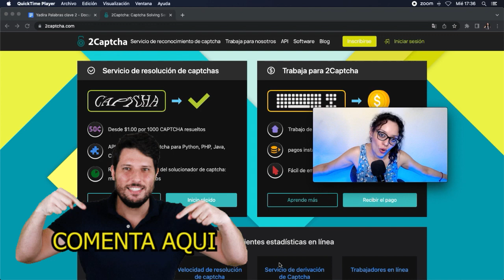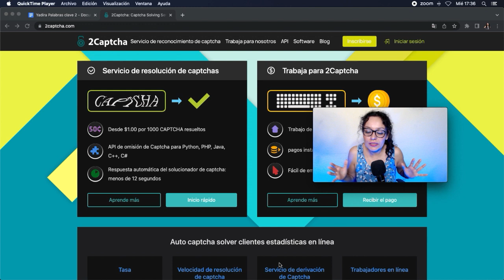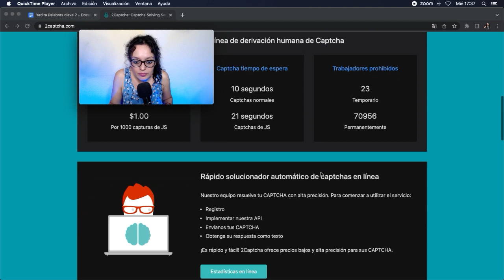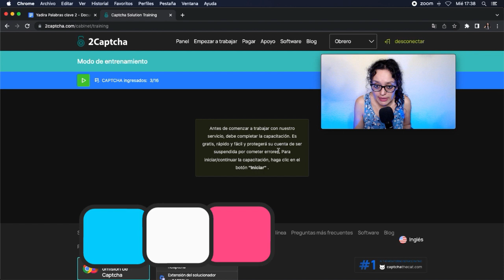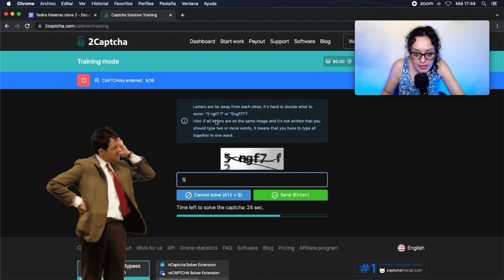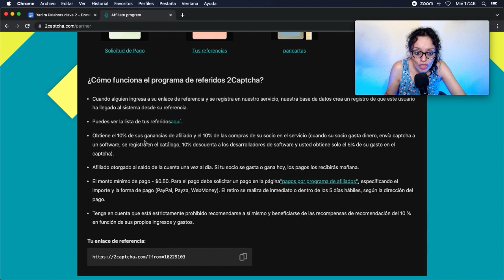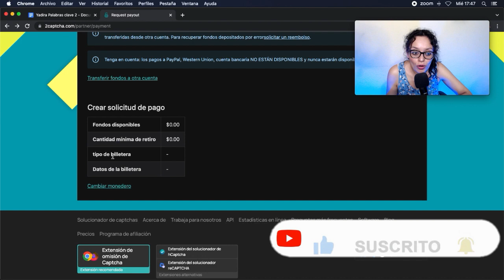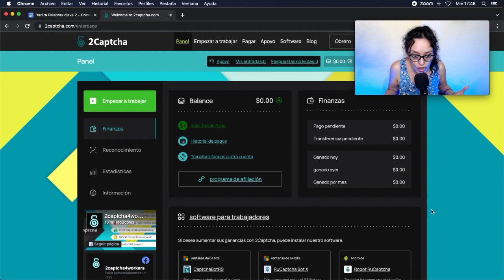🤑RAPIDO Y FÁCIL😱 Como Ganar 3 DÓLARES DIARIOS en PayPal DINERO por Internet SIN INVERSION desde casa